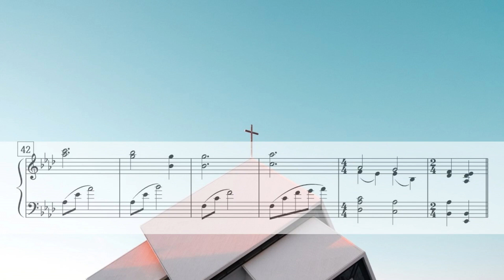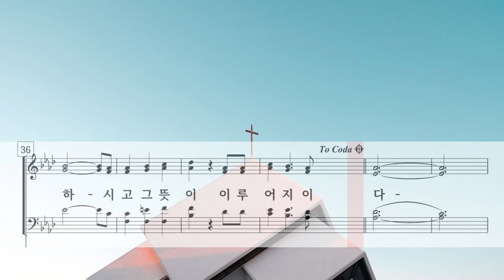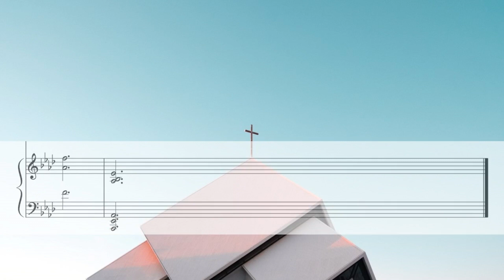주기도 ( The Lord's Prayer ) / Walt Harrah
The Lord's Prayer by Walt Harrah
Photo by Akira Hojo